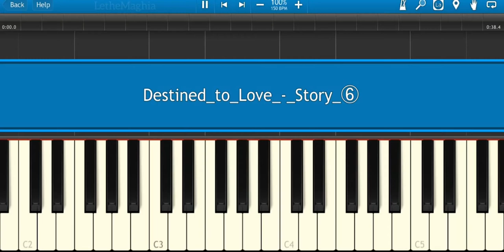Ikemen Destined to Love - Story 6 Piano ~ イケメン幕末◇運命の恋 ~ [[ Sheets in Description ]]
10.2020 (( Sheets in Description ))

Haven't had a lot of free time in the past weeks to transcribe but will be posting some more Ikemen stuff and songs from two other mobile games soon.

My transcriptions are free. If any of you would like to support me and the time I spend on my works, I do accept donations through PayPal. Every bit is appreciated. Thanks!